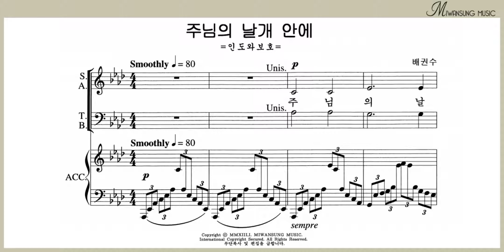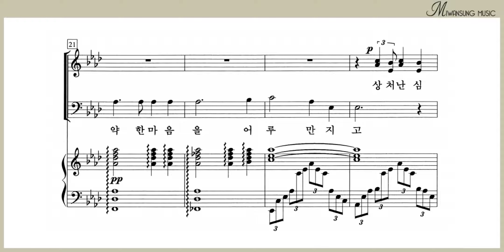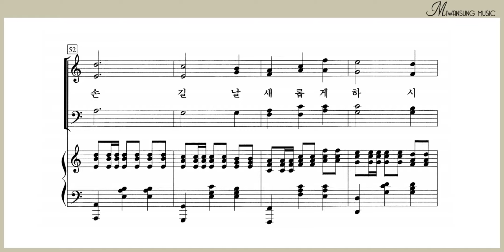주님의 날개 안에 / 알토파트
쉽고 은혜로운 찬양 1집 / 주님의 날개 안에 / 알토파트